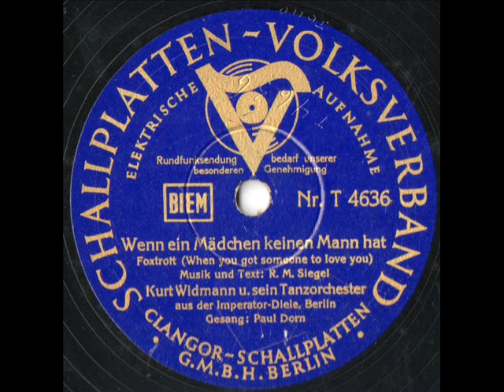Wenn ein Mädchen keinen Mann hat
Kurt Widmann und sein Tanzorchester
aus der Imperator-Diele, Berlin
Gesang: Paul Dorn
Schallplatten-Volksverband, 1938